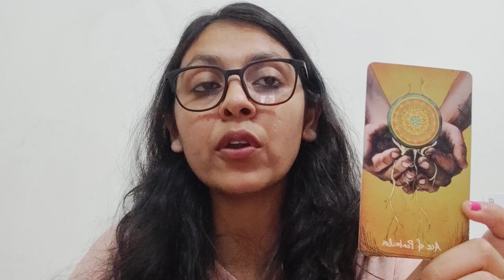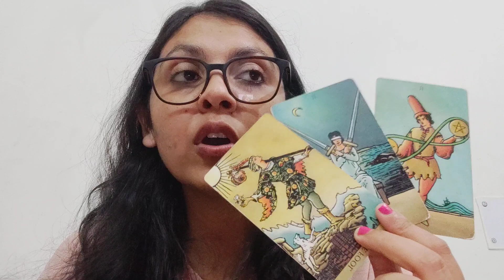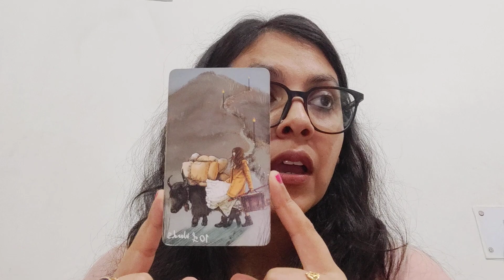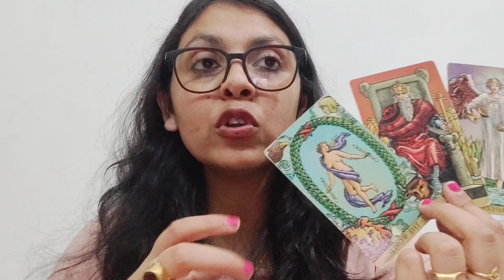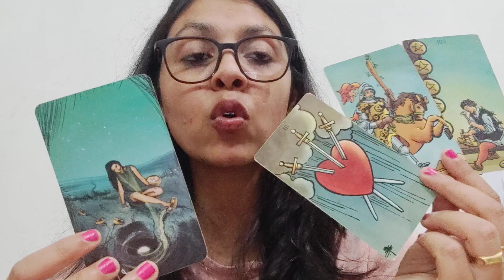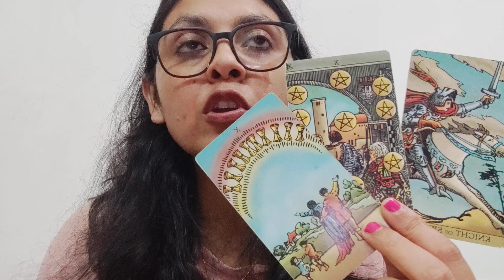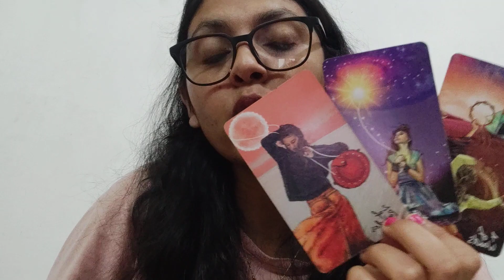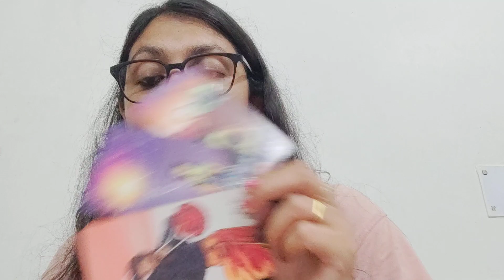PISCES ♓,(19-25SEP),A WISH FULFILLMENT YOU WERE HOPING FOR IS HERE UNEXPECTEDLY!